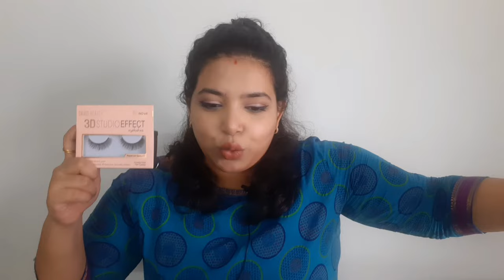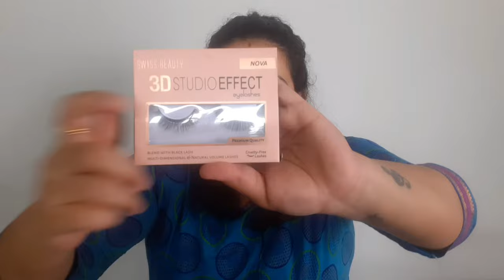Non bookish haul #3 | Unboxing | Supraja Krishnan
Sooooo I did it again. I went on a wee lil shopping spree and got some good(I sincerely hope) products. I seriously don't know why I never read what's on the package before I go all out. After all, your wish is my command!
Also, I've given the links below if you wish to purchase.

PRODUCTS MENTIONED:
1) Lakme Absolute Perfect Rafiance Skin Brightening Day Cream - ₹99 (₹99)

2) Nykaa Glamoreyes Colour Eye Pensil Kajal- Golden Fleur - ₹450 (₹338)

3) Swiss Beauty 3d Studio Effect Eyelashes - Nova - ₹99 (₹89)

4) Swiss Beauty 3d Studio Effect Eyelashes - Posh - ₹99 (₹89)

5) Biotique Advanced Organics Tea Tree Skin Clearning Night Mask - ₹290 (₹247)

6) Plum E-Luminence Simply Supple Cleansing Balm - ₹545 (₹436)

8) Miss Claire Eyelash Glue Adhesive Dark Tone - ₹250 (₹250)

9) Lotus Herbals Safe Sun 3-in-1 Matte-Look Daily Sun Block Pa+++ SPF-40 - ₹290 (₹218)

Products used:
Primer - Swiss Beauty(Golden Tint)
Eyeliner- Kay Beauty(Haute Violet)
Kohl Pencil- Swiss Beauty(Turquoise)
Mascara- Nykaa Lash Talk(Curl Power)
Lipstick- Colorbar Velvet Matte(58 Bare)
Lip Gloss- Miss Claire Matte & Pearly(136)

Love,
S.